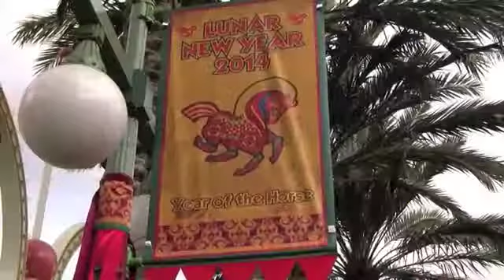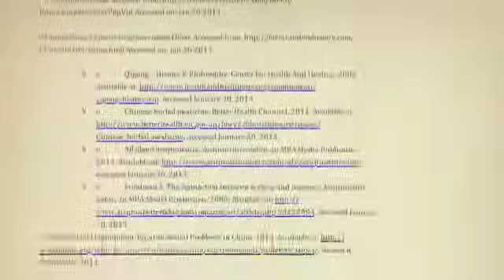Chinese Culture 2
Chinese Culture